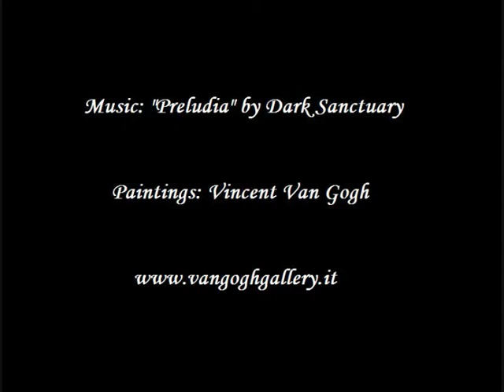A tribute to Van Gogh